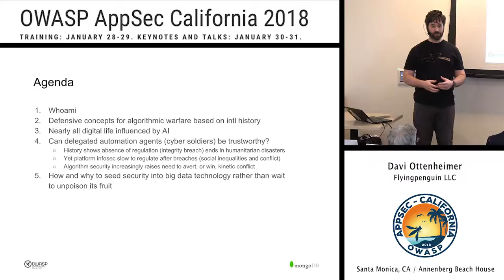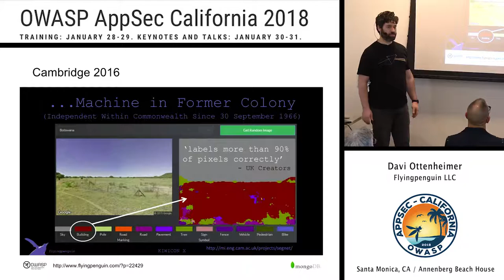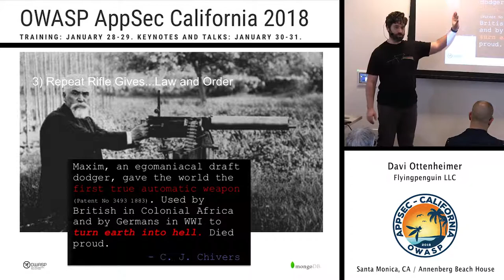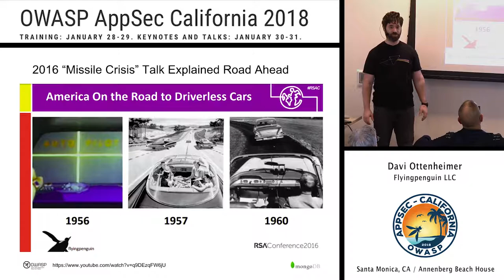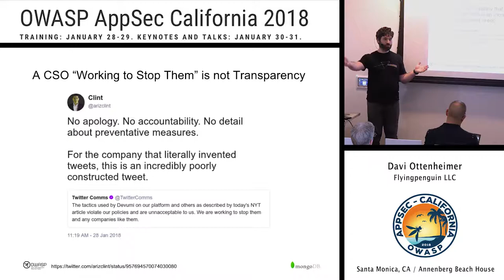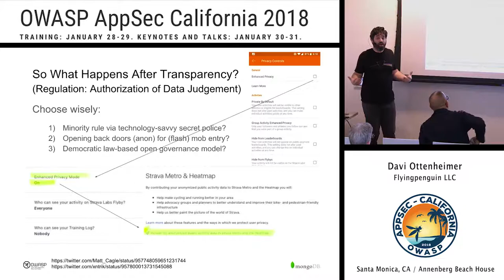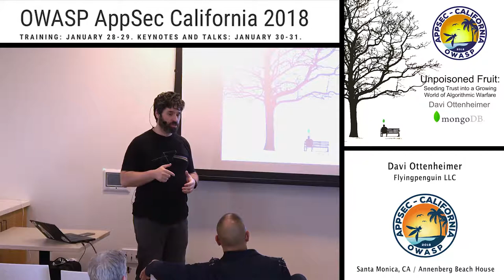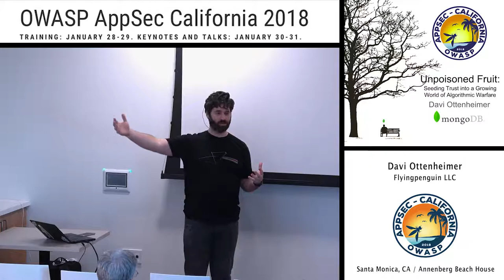APPSEC Cali 2018 - Unpoisoned Fruit: Seeding Trust into a Growing World of Algorithmic Warfare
Abstract:
Artificial Intelligence, or even just Machine Learning for those who prefer organic, is influencing nearly all aspects of modern digital life. Whether it be financial, health, education, energy, transit...emphasis on performance gains and cost reduction has driven the delegation of human tasks to non-human agents. Yet who in infosec today can prove agents worthy of trust? Unbridled technology advances, as we have repeatedly learned in history, bring very serious risks of accelerated and expanded humanitarian disasters. The infosec industry has been slow to address social inequalities and conflict that escalates on the techincal platforms under their watch; we must stop those who would ply vulnerabilities in big data systems, those who strive for quick political (arguably non-humanitarian) power wins. It is in this context that algorithm security increasingly becomes synonymous with security professionals working to avert, or as necessary helping win, kinetic conflicts instigated by digital exploits. This presentation therefore takes the audience through technical details of defensive concepts in algorithmic warfare based on an illumnating history of international relations. It aims to show how and why to seed security now into big data technology rather than wait to unpoison its fruit.

by Davi Ottenheimer of Flyingpenguin LLC

More than twenty years' experience managing global security operations and assessments, including a decade of leading incident response and digital forensics. Co-author of the book “Securing the Virtual Environment: How to Defend the Enterprise Against Attack,” published in May 2012 by Wiley. Author of forthcoming book "Realities of Securing Big Data"